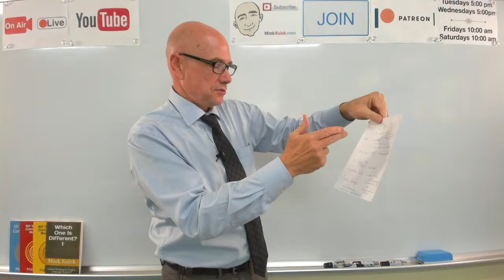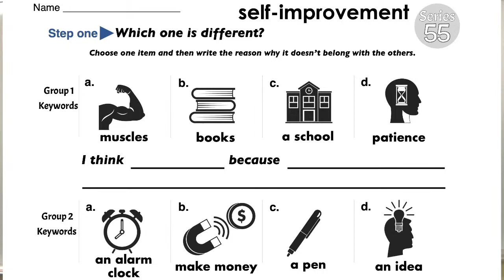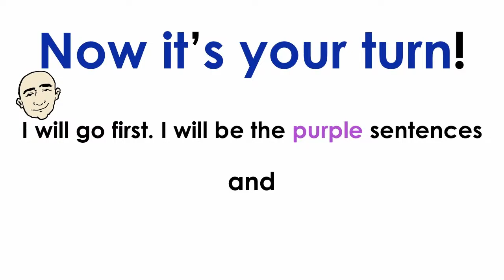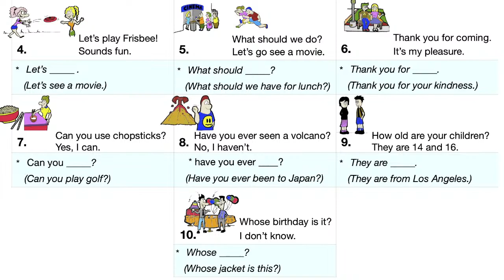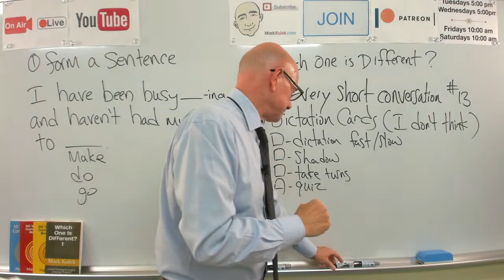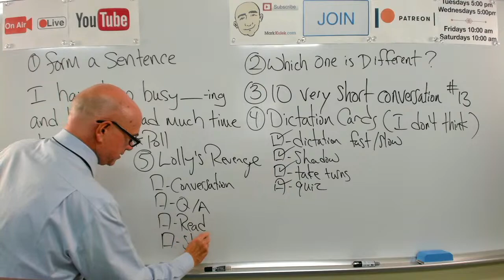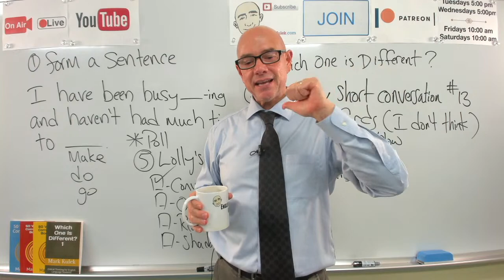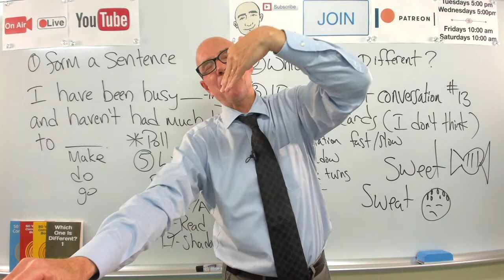I Don't Think: we, you, they | Mark Kulek ESL | #641 - Live Stream English Class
I Don't Think: we, you, they: Mark Kulek ESL (#641) - Live Stream English Class. In this English Class with Mark Kulek ESL: I have been -ing / I have had (present perfect continuous vs. present perfect), Which one is different? #55 (self-improvement), Ten Very Short Conversations (video & worksheet), Dictation Cards (I don't think) and Conversation Practice (a story about Joe & Sue).

Welcome to Mark Kulek's Live Stream ESL class! In this session, we will be diving into the intricacies of English grammar with a focus on the present perfect continuous and present perfect tense. Join us as we explore the differences between "I have been -ing" and "I have had" and how to use them correctly in different contexts. Through engaging examples and interactive activities, we will deepen our understanding of these grammar points and improve our language skills. Additionally, we will also be discussing self-improvement, playing a fun game of "Which one is different? #55," practicing short conversations with a video and worksheet, and honing our listening skills with dictation cards. Don't miss this opportunity to enhance your English language proficiency in an enjoyable and interactive live stream class!

Join us for an engaging and interactive English class that will help you improve your language skills and boost your confidence in speaking English.

Learn & Practice English with Mark Kulek ESL. Live Stream Class #637. Worksheets and Flashcards in PDF Dictation & Shadowing Practice and Conversation Practice. LiveStream English Lesson.

⏱TimeStamps⏱
0:00 Intro
6:25 I have been -ing / I have had (present perfect continuous vs. present perfect)
19:22 Which one is different? #55 (self-improvement)
34:10 Ten Very Short Conversations (video & worksheet)
1:07:03 Dictation Cards (I don't think)
1:37:25 Conversation Practice

Lolly's Revenge -
Joe  -  It's a beautiful day, isn't it?   Sue  -  It's a little hot today.   Joe  -  Aren't you feeling well?   Sue  -  Since you asked, I'm a little blue.   Joe  - What's wrong?   Sue  -  Nothing. I just want to stay home today.   Joe  -  Is there anything I can get you?   Sue  -  I have a bit of a sweet tooth.   Joe  -  What sweets do you want?   Sue  -  Why don't you surprise me?

▶️ Live Stream Classes every *Tuesday at 5 p.m., Friday at 10 a.m. and  Saturday at 10am. - all times are (Japan Asia/Tokyo)*